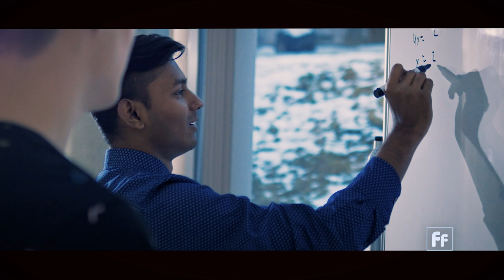Full Frame: Mental Health with Guy Winch - Part Two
During and after a disaster, it’s natural to experience strong emotions.  Learning to cope with those feelings and getting help can improve people’s recovery.

But not everyone seeks the help they need.  Full Frame continues with part two of the conversation with renowned psychologist, Guy Winch.